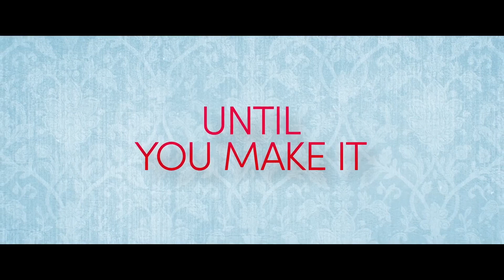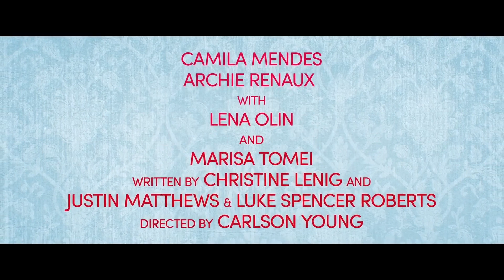UPGRADED Movie Trailer 2024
It follows Ana, an aspiring art intern who is invited on a last-minute work trip to London by her super boss, meeting the handsome and wealthy William on the plane.

Director: Carlson Young
Writers: Christine Lenig, Luke Spencer Roberts, Justin Matthews
Stars: Camila Mendes Archie Renaux Marisa Tomei